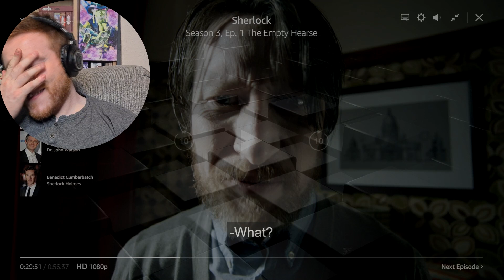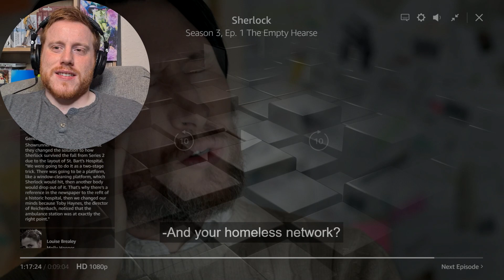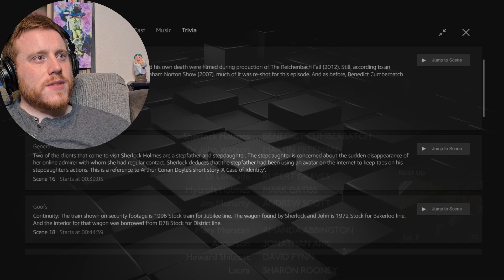Sherlock 3x1 Reaction The Empty Hearse